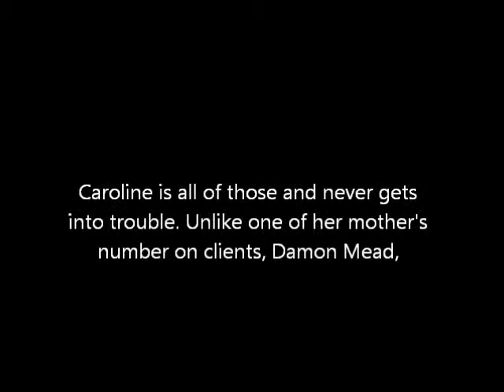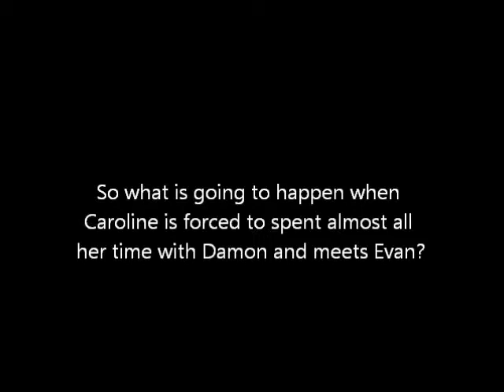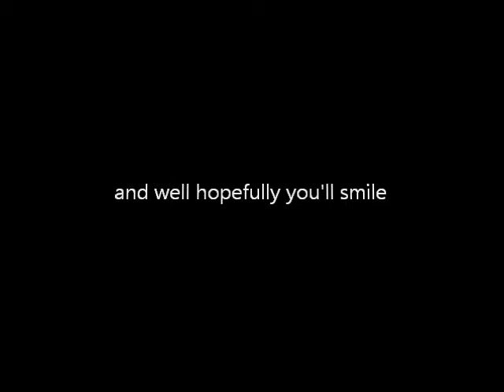Sparks Flew Instantly... Not (Wattpad)